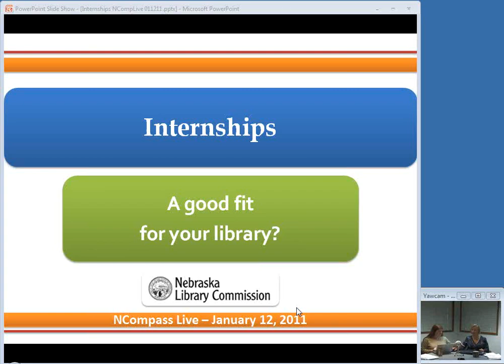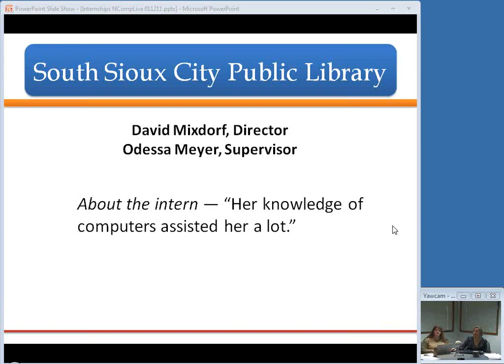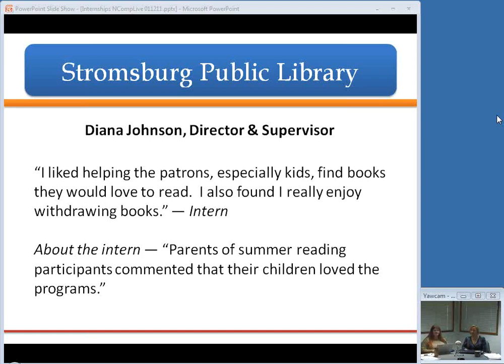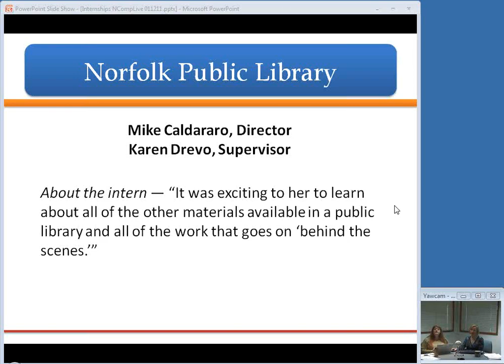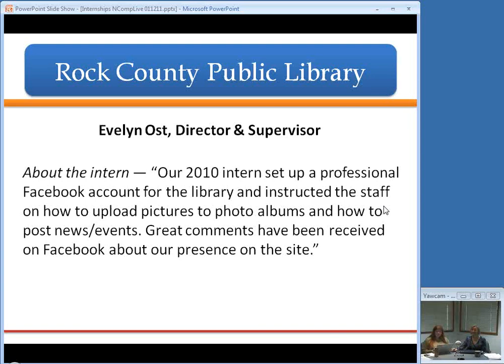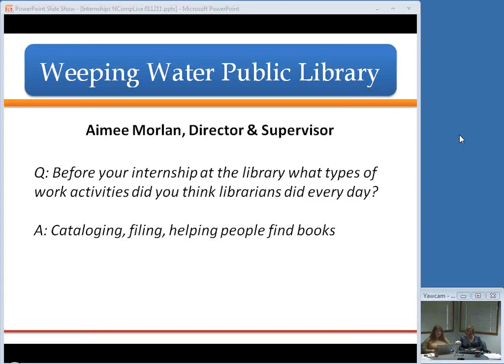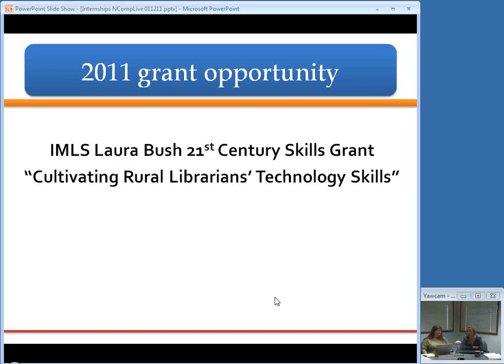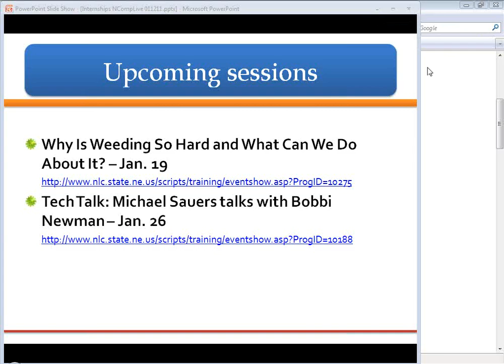NCompass Live: Internships: A Good Fit for Your Library?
The Cultivating Nebraska Librarians 2.0: Building 21st Century Skills internship grant program, sponsored by the Nebraska Library Association and Nebraska Library Commission, awarded grants totaling $10,000 to twelve Nebraska public libraries. Students have been learning about library work as they shadow and assist with day-to-day operations and implement special projects.
In this session, participating libraries will share their experiences with the internship program, including successes and lessons learned. This session will also introduce the upcoming 2011 grant opportunity for internships, offered by the Nebraska Library Commission and made possible through a grant from the Institute for Museum and Library Services.